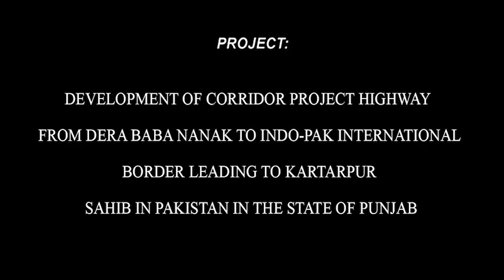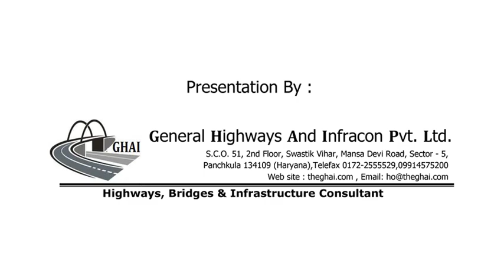Kartarpur Corridor India Punjab Road Walkthrough Developed by theghai.com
The First Guru of Sikhs, Shri Guru Nanak Dev Ji, founded Kartarpur in 1504 AD on right bank of the Ravi River & established the first Sikh commune there.
Shri Guru Nanak Dev Ji (Founder of Sikh Religion) spent his life’s last 17 years 5 months & 9 days in village Kartarpur Sahib & breathed his last on 22nd  September, 1539.
After partition of India & Pakistan in 1947, Kartarpur Sahib remained in Pakistan and a new habitation was formed representing Dera Baba Nanak about 1.5 Km from the left bank of the Ravi River in India .
The Sikh Community from Punjab, India & all over the world dreamt of glimpses of holy Kartarpur Sahib the final abode of their first Guru.

Kartarpur Sahib Gurudwara (District Narowal in Pakistan) is 120 Km from Lahore & 4.50 Km from Indo- Pak International Border on Ravi River near Dera Baba Nanak in India.

The Central Cabinet decided to develop Kartarpur Corridor from Dera Baba Nanak to International Border on the Eve of 550th Birth anniversary of Shri Guru Nanak Dev Ji for visa-free entry of Indian Sikhs from India to Pakistan on 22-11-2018.

The Kartarpur Corridor is a proposed border corridor between India & Pakistan, connecting the Sikh Shrines of Dera Baba Nanak Sahib (located in Punjab, India) and Gurdwara Darbar Sahib Karatrpur (in Punjab, Pakistan).

Developed by:
M/s General Highways And Infracon Pvt. Ltd.
SCO-51 Second Floor Swastik Vihar
Mansa Devi Complex Sector-5
Panchkula-134109